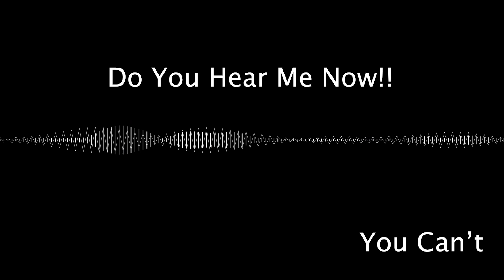[FREE]Style Type Beat | You Can't